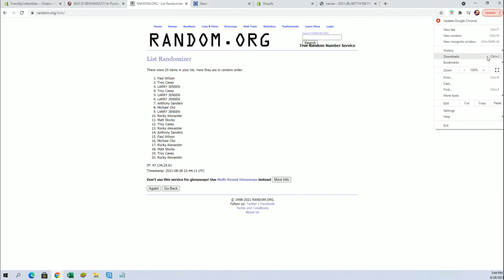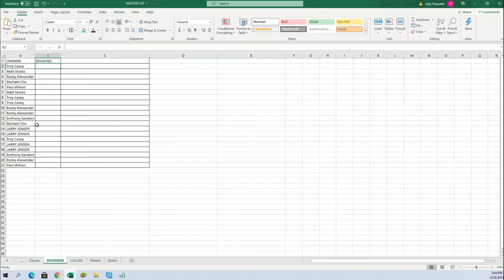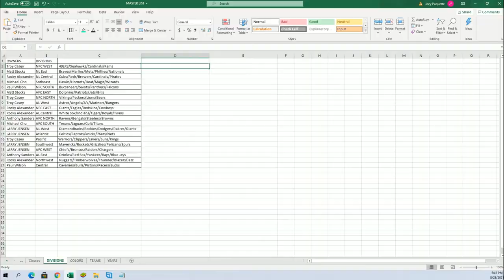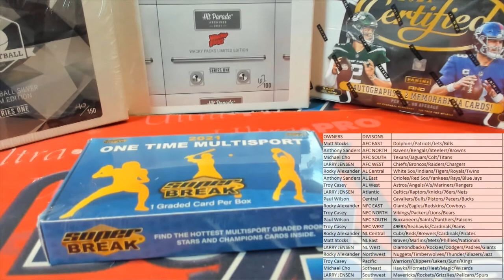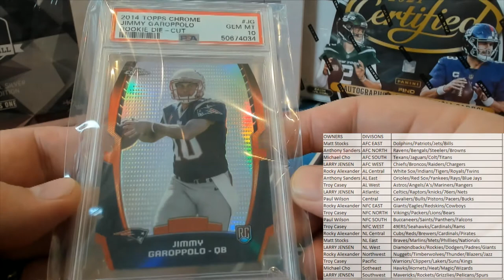BOX ID SBONEMULTI113 2021 Super Break One Time Multi Sport Edition